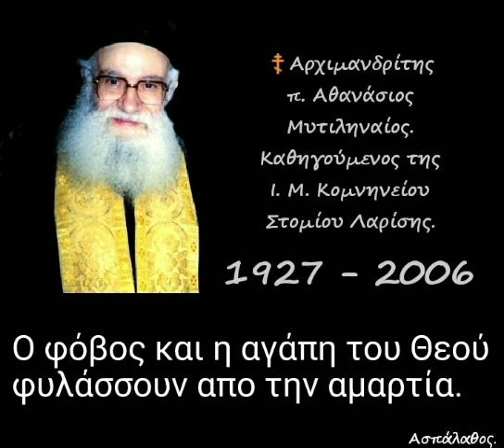Ο φόβος και η αγάπη του Θεού φυλάσσουν απο την αμαρτία.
20-12-86

Πορεία πνευματικοῦ ἀγῶνα.
(δ. 58')

► Όλες οι ομιλίες της Κατηγορίας :
" Ὁμιλίες εἰς προσκυνητὰς " εδώ ⬇️